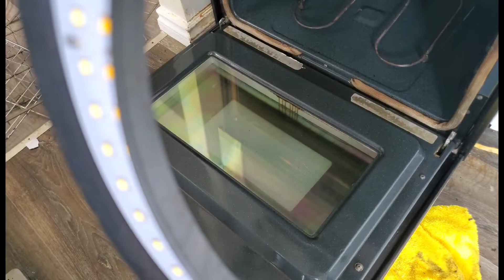how to clean oven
# cleaning oven#cleaning together with me#